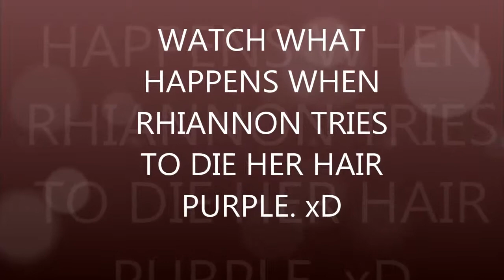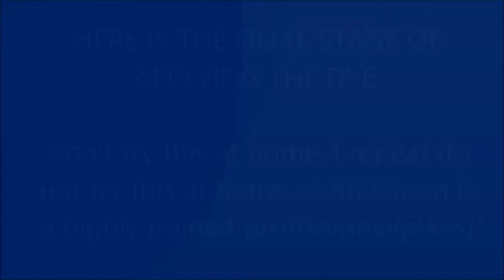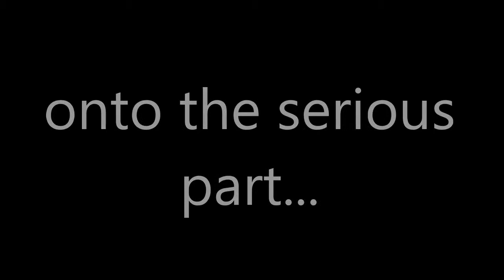THE PURPLE HAND GANG!!!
SQUEEKY